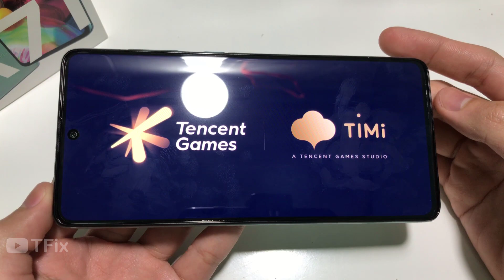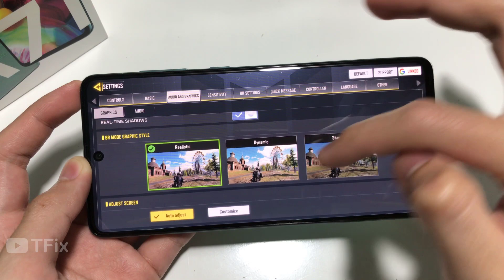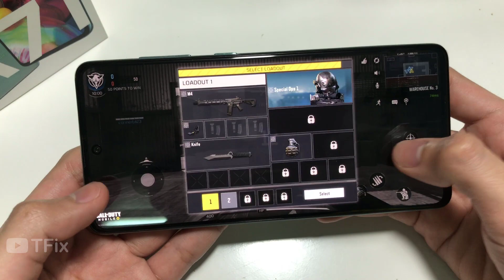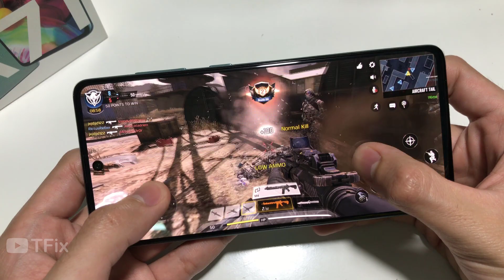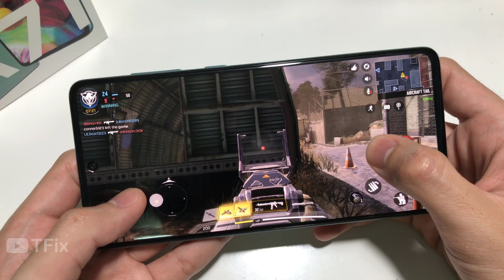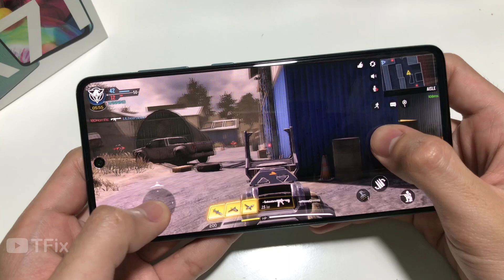Samsung A71 Test Game Call Of Duty RAM 8GB | Snapdragon 730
Full brightness, battery consumption when gaming for 10 minutes:
Charging Test:
Display: Super AMOLED, 6.7", Full HD+
OS: Android 10
Main camera: 64 MP & 12 MP, 5 MP, 5 MP
Selfie camera: 32 MP
CPU: Snapdragon 730
GPU: Adreno 618
RAM: 8 GB
Storage: 128 GB
Battery: 4500 mAh, with fast charging